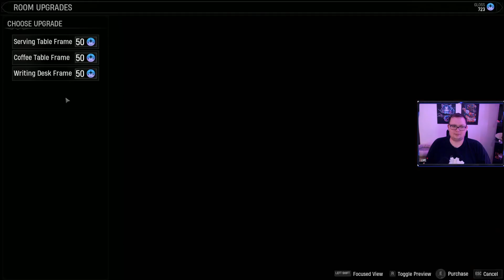Marvel's Midnight Suns Playthrough Part 57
This video is a part of my Marvel's Midnight Suns Playthrough series that i streamed on my twitch channel.